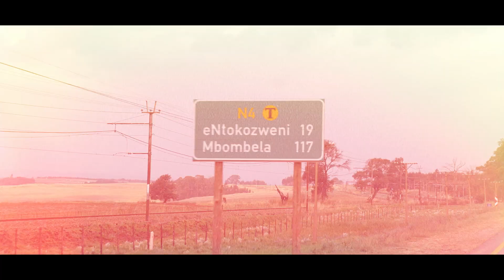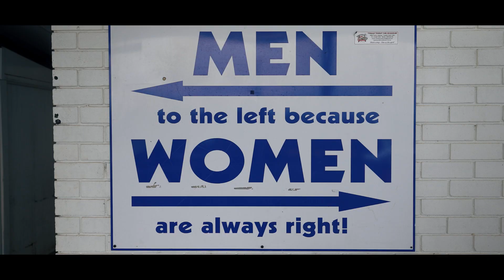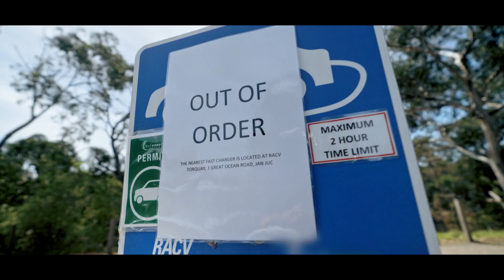Charge Around The Globe – die Reise geht weiter | Ford Austria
Lexie Limitless befindet sich nun auf der letzten Etappe ihrer epischen Reise mit dem Ziel, als erster Mensch die Welt in einem Elektrofahrzeug zu umrunden. Lexie und ihr treuer, vollelektrischer Ford Explorer sind seit Monaten unterwegs, haben fünf Kontinente bereist und Hunderte von unglaublichen Menschen getroffen … und befinden sich nun auf der Zielgeraden. Die Frage, die sich jeder stellt, ist: Wird sie es schaffen?